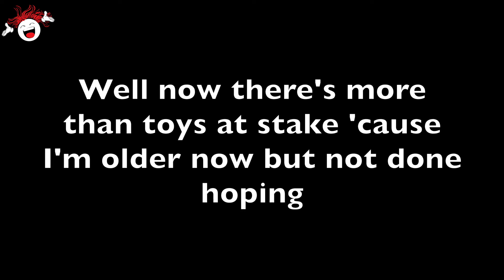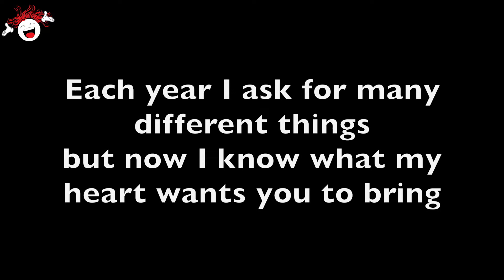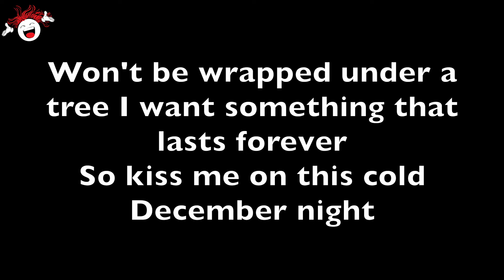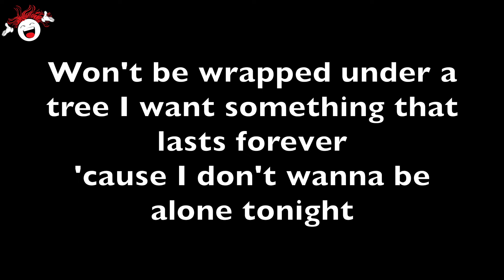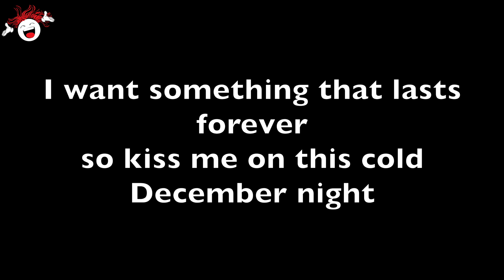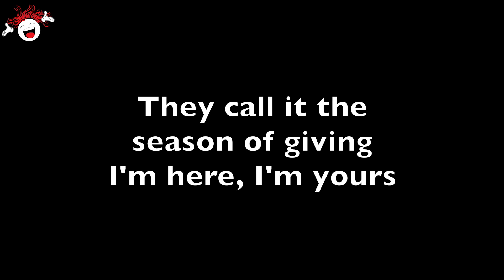Cold December Night (Michael Buble) - Backing Track & Lyrics 🎹 *Eflat*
📝 🎵 Music and Lyrics by Michael Buble, Alan Chang and Robert Rock